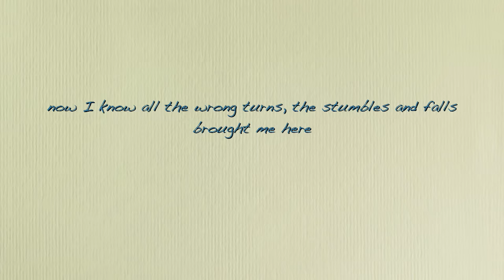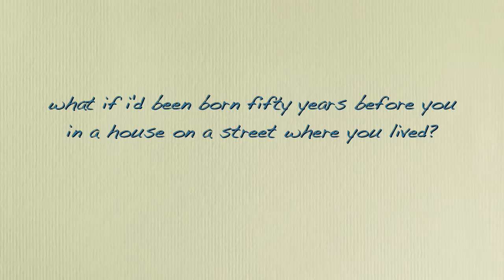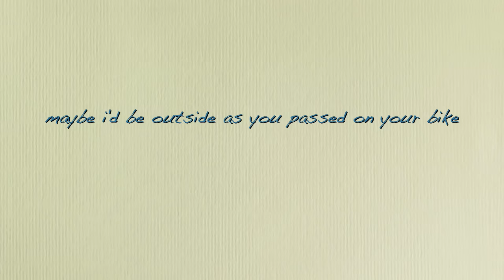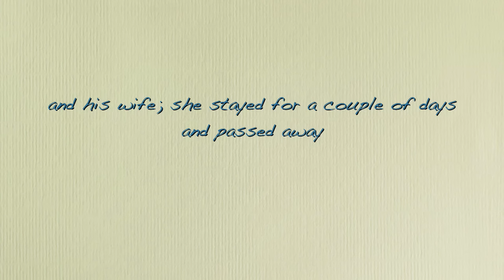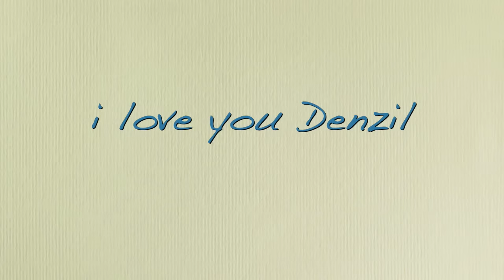The Luckiest - Ben Folds - Lyrics